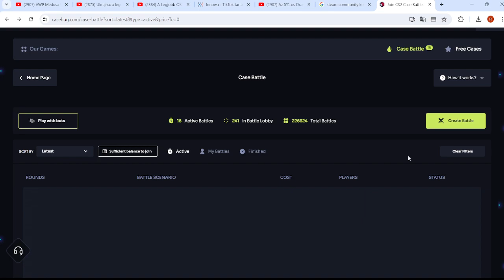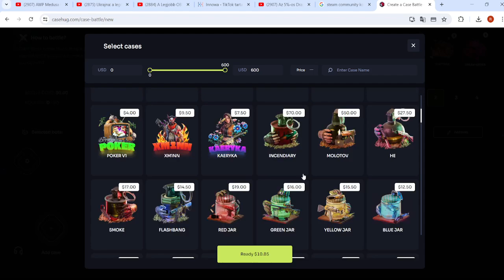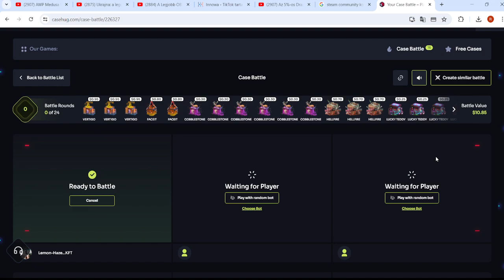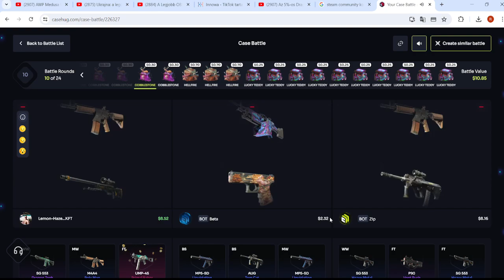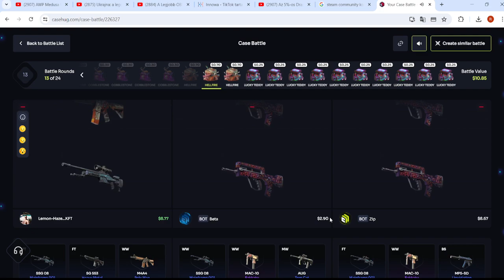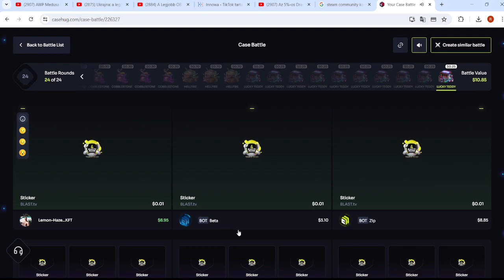Dailycasebattle on CASEHUG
Daily battle on CASEHUG!